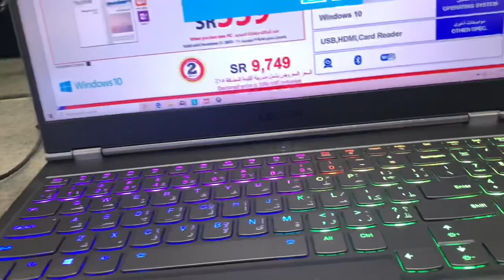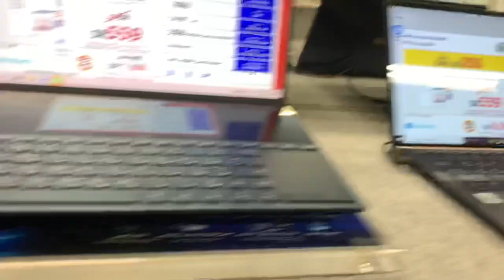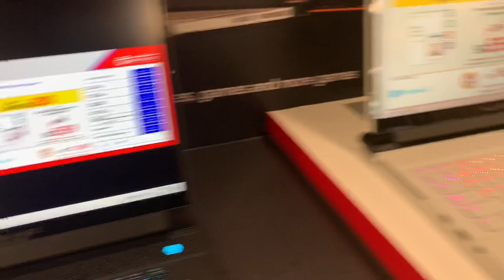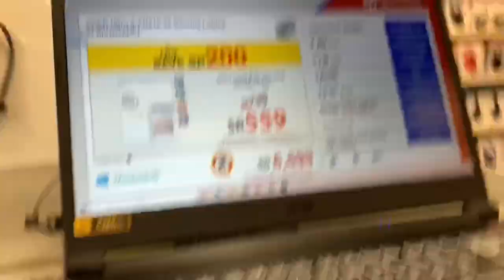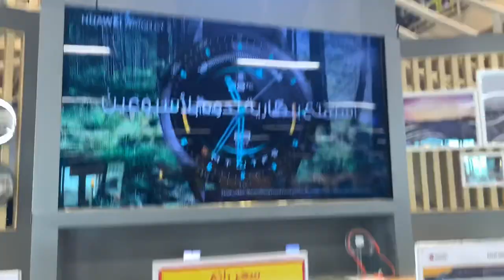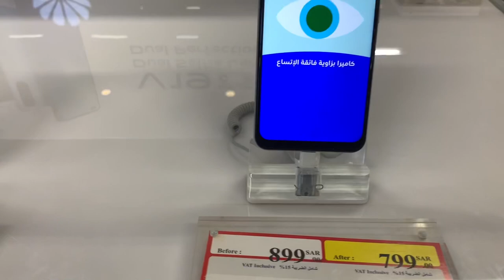Jarir Bookstore Window Shopping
Enjoy watching!!!❤️👍🥰✅🇸🇦🙏🏼Thanks, Rhane.
 My channel is all about random vlogs I come across everyday. I hope you will enjoy each video that I made.